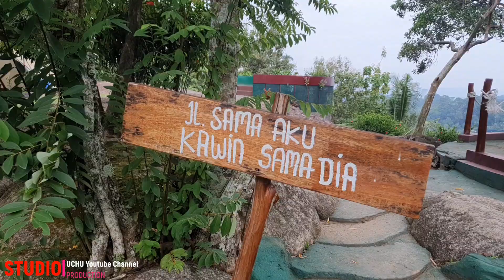WIRA GARDEN BANDAR LAMPUNG 2022 || TAMAN WISATA ALAM WIRA GARDEN || Camping Keluarga.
Terima Kasih Sudah Mampir di UCHU Youtube Channel.
Pada video kali ini sy akan berbagi pengalaman tentang tempat wisata di kota Bandar Lampung :
WIRA GARDEN BANDAR LAMPUNG || TAMAN WISATA ALAM WIRA GARDEN || Camping Keluarga di Bandar Lampung

Wira Garden bisa menjadi salah satu pilihan tempat wisata buat kamu yang lagi ingin liburan menikmati suasana alam, tapi masih di dalam Kota Bandar Lampung.

Glamping menjadi daya tarik utama di Wira Garden ini, dengan tenda berukuran cukup besar menghadap langsung ke sungai serta fasilitas pendukung seperti alat masak yang lengkap sudah disediakan. Dengan biaya Rp 500 ribu/tenda dengan kapasitas 6 orang pertenda (Tersedia 8 tenda).

Tak seperti wisata lainnya, di sini kamu diperbolehkan membawa makanan dari luar. Kamu juga diberi kebebasan untuk melakukan berbagai aktivitas seperti BBQ atau aktivitas lainnya bersama keluarga maupun rombongan kamu.

Di Wira Garden tersedia panorama alam yang indah, taman bermain, sungai berbatu, sumber mata air, area berfoto, area camping, batuan yang membentuk tebing, cottage hingga aula pertemuan.

Mau tau bagaimana kondisi wisata nya...